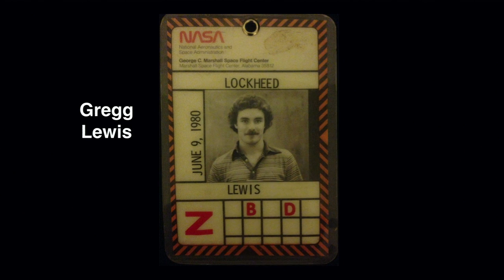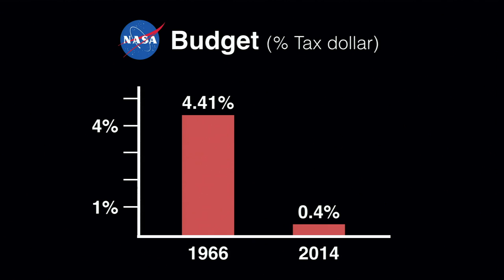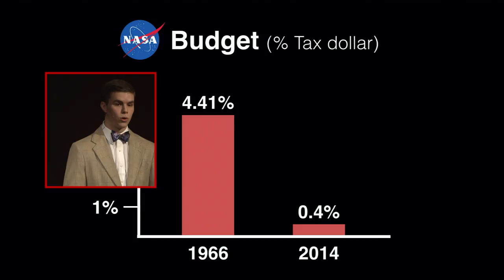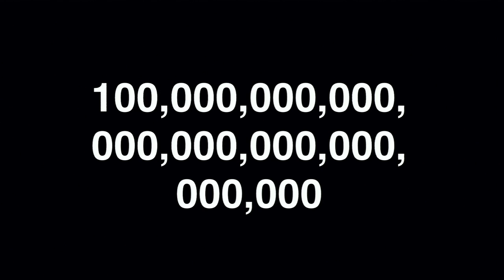Humanity's greatest instrument of hope | Connor Lewis | TEDxUGA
The race to space turned science fiction into reality. Connor Lewis wants us to feel hopeful about the future of manned space exploration, and realize why space is so valuable to both us and our future generations.

Connor Lewis is a senior marketing major at the University of Georgia. While at UGA, Connor has been a Southern Tide Campus Ambassador for 5 semesters, won 4 consecutive All-Campus Ultimate Frisbee championships, and runs his own logo/t-shirt design company. With a father in the field of Aerospace Engineering and a mother in Interior Design, he hopes to find a career path that his upbringing balances in both technology and design.